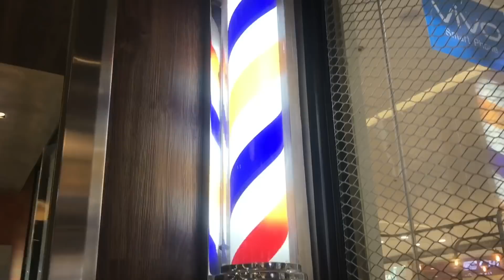PAPOGI LANG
Shotbypoodong